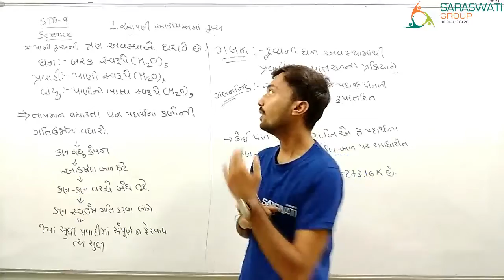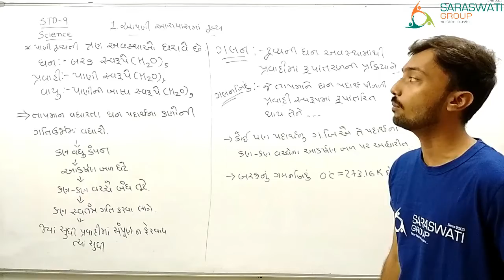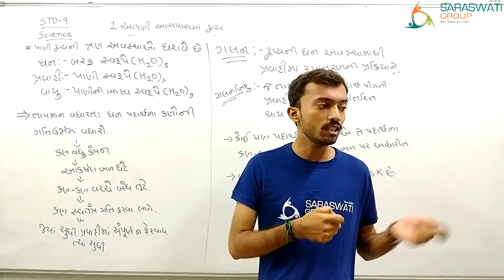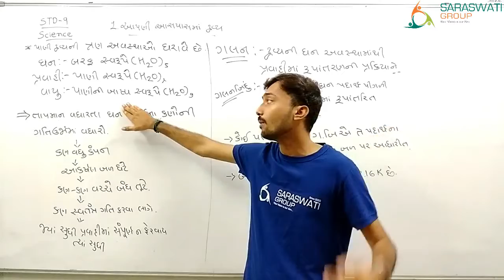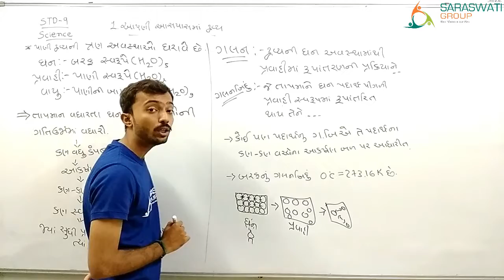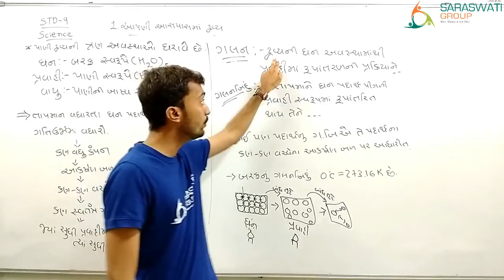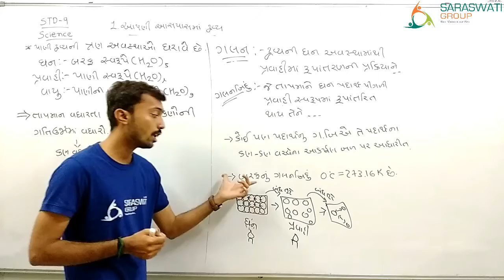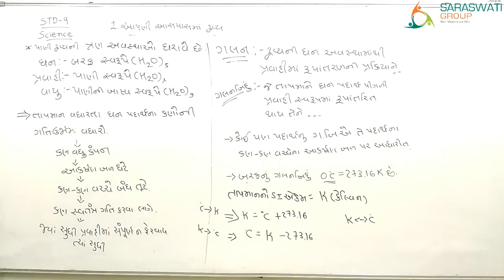STD-9 || CH-1 || LECTURE-5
STD-9
CH-1
LECTURE-5

STD-9 || CH-1